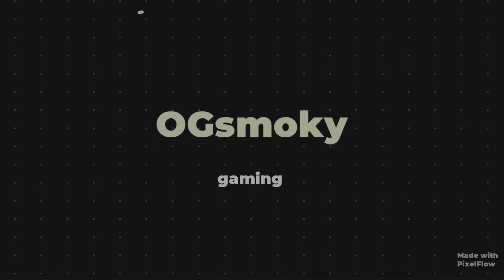Ancient Dungeon - Ep 1 New Adventurer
dungeon crawler mind set.